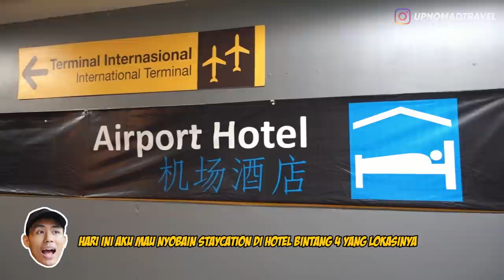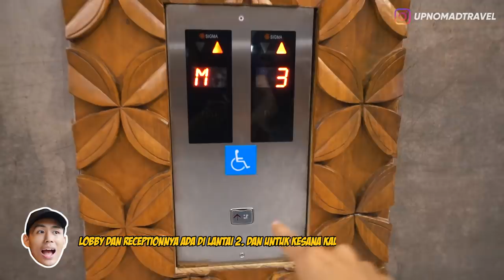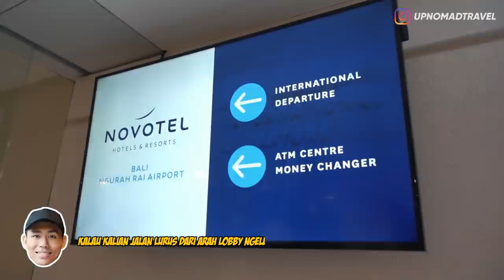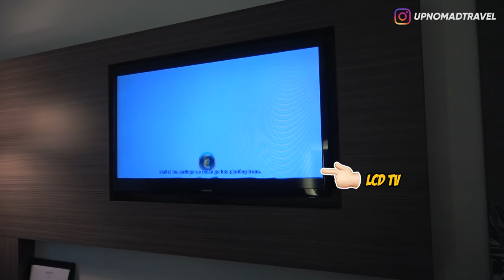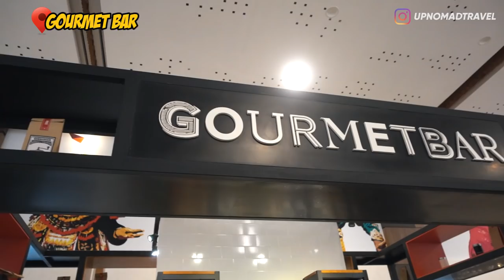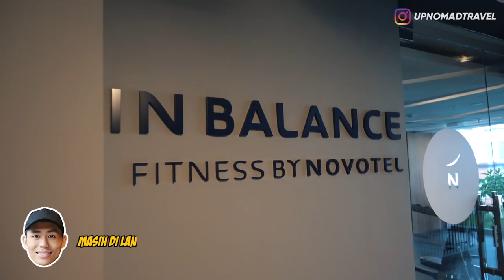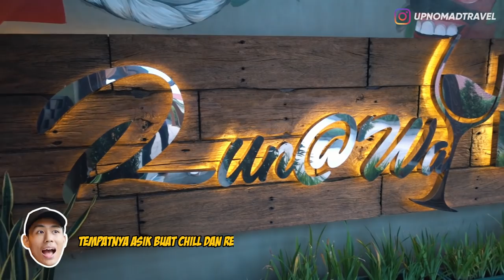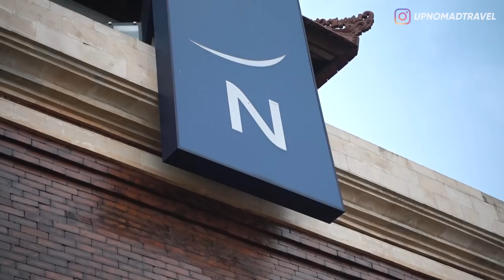REVIEW HOTEL DI DALAM AIRPORT 1,8 JUTA PER MALAM | HORE #12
Novotel Bali Ngurah Rai Airport | Bali Airport | Review Hotel | Ngurah Rai International Airport |

Halooo semuanyaa,
Akhirnya review hotel di Bali lagi nih, kalau kalian ingat bulan Oktober 2018 kemarin aku sempat bikin vlog review bandara International Ngurah Rai yah! Dan di video kali ini aku mau kasih tau ke kalian sesuatu yang keren lagi di Bali Airport. Kalian tahu ngga sih kalau di Bali Airport itu ada Hotels dan Resorts nya?? Iyaa seriuss... Aku juga baru tahu lho!! Gimana ngga penasaran pengen nyobain buat staycation disitu kan?? Penasaran kayak gimana Hotels & Resorts bisa ada di dalam Airport?? Langsung aja tonton videonya sampai habis! ENJOY!!